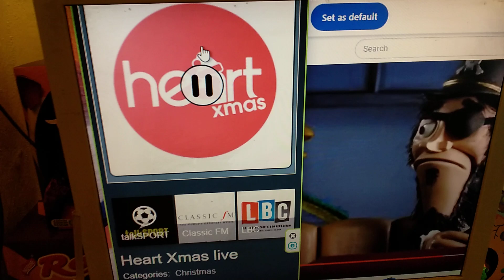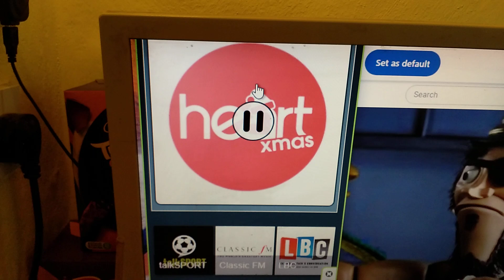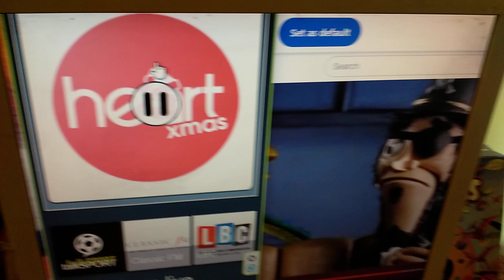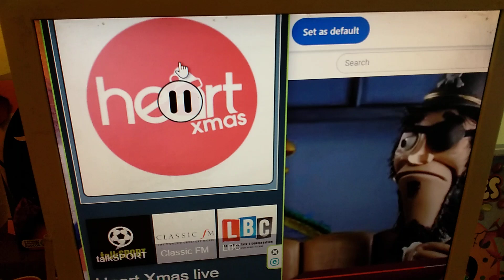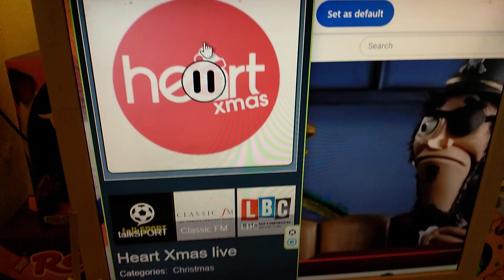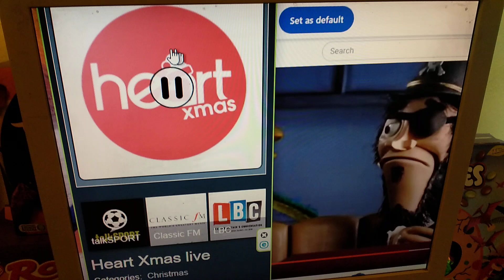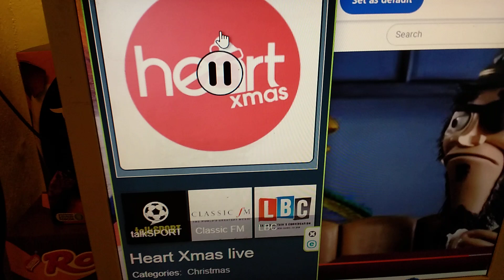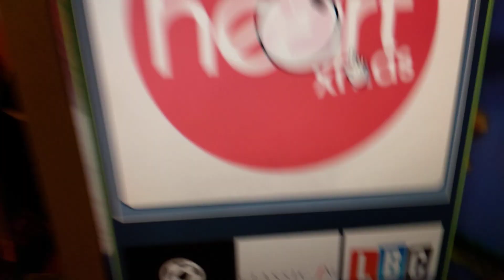20 October 2024